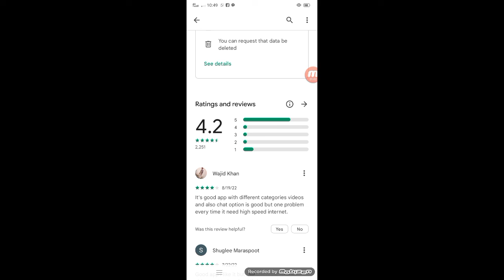amazing Earning app in 2022 | Funtok New app For Android | Funtok sy pesy kesy kamay